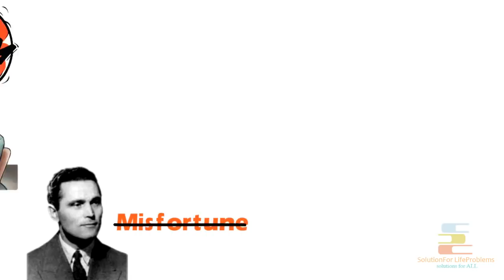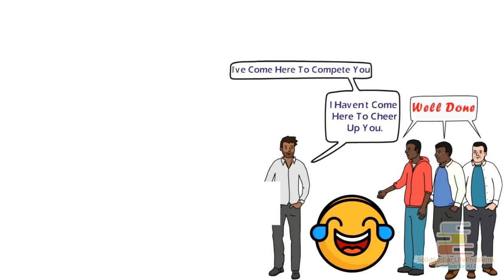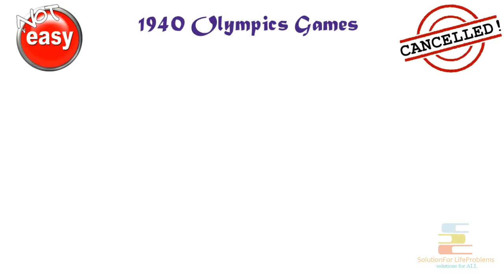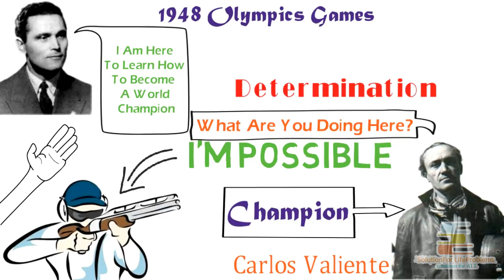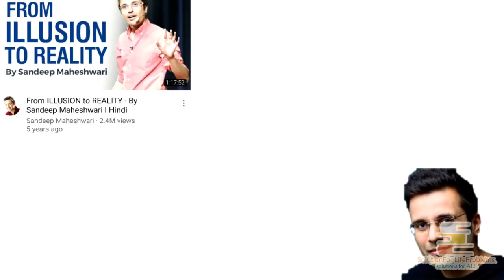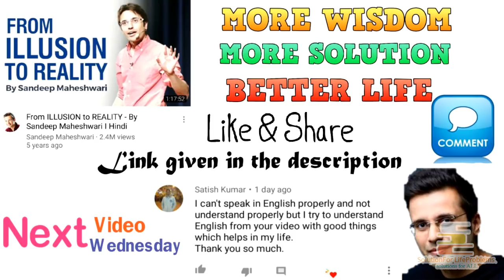Most Inspirational Person In The World | Karoly Takacs Motivational Biography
Motivational Video in Bangla from real life incidents of Karoly Takacs Biography

On 21st Jan 1910, a world class shooter was born in Budapest, the capital of Hungary. His name was Karoly Takacs. He had joined Hungarian Army. He was hungry to be the best and yes he was the BEST.
In 1936, at the age of 26, he was already one of the top pistol shooters in the world. He had already won all the national championships in his country. His only goal was to win the best shooter medal that is the Gold medal in the Olympics games that were going to be held in 1936. But he was denied to be a part of 1936 Summer Olympics on the ground that he was a sergeant, and only commissioned officers were allowed to compete. This was the first obstacle faced by Karoly in the path of fulfilling his dream.
In 1948 Olympics, the most favourite pistol shooting player was Carlos Valiente. Everyone was pretty sure that Valiente was going to win the gold medal in that Olympics. After knowing about the accident, Valiente came to meet Karoly and asked him, "What are you doing here?" Karoly replied him, "I am here to learn how to become a world champion". So, after that the 1948 Olympic started. With his own determination, his own focus, his own hard-work, Karoly made his dream come true. In 25 m rapid fire pistol shooting competition he won the Gold medal with his only hand.
But he didn’t stop here, in 1952 he again took part in Olympics and again won the gold medal. By becoming the first to win two gold medals consecutively, he wrote the history with his only hand. After that Carlos Valiente came to Karoly and said, "You have learnt more than enough. Now it's time for you to teach me".
You may be thinking that this is the end of this story. But no, Karoly didn't even stop there. In 1956, at the age of 46 he again participated in the Olympics held in Melbourne. But this time he finished with the eight position.
So, after that at least he must have stopped? The answer is again no. Because real winners don't stop until the last day of their life. In 1958, at the age of 48 he participated in the ISSF world shooting championship and won a bronze medal in 25 m centre fire pistol shooting. Also he had won a total of 35 Hungerian national shooting championships in his whole career.
The man with the only hand wrote the history with his left hand and taught a lesson to the entire world to never lose the hope.

We may give millions and trillions of reasons for our failure, for what wrong has happened to us, for what we couldn’t achieve. But the real heroes, the champions, need only single reason to achieve, what they want.

**THIS BIOGRAPHY IS BASED ON OUR INTERNET RESEARCH. IT MAY NOT BE 100% ACCURATE**